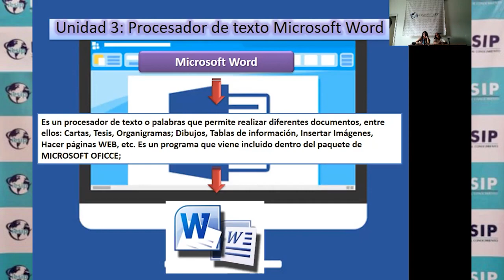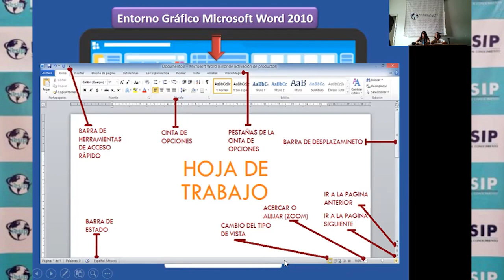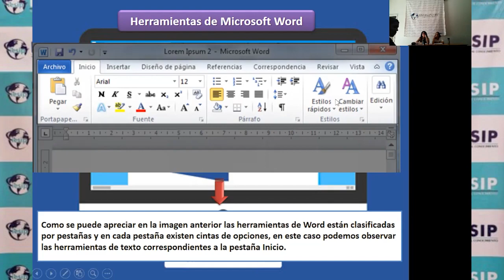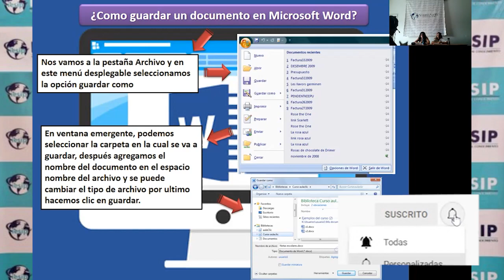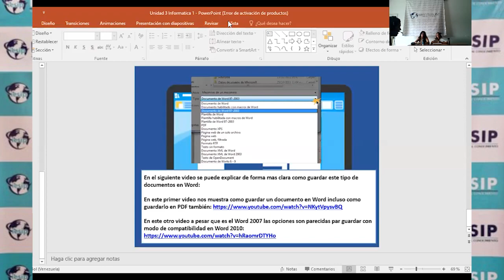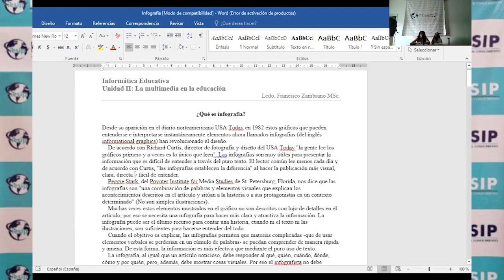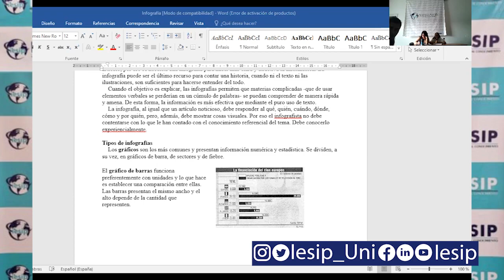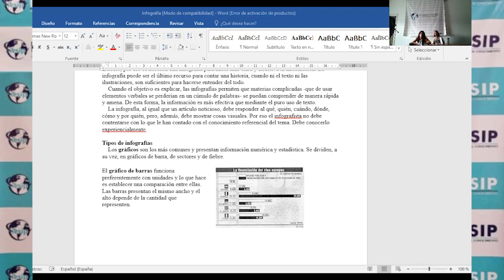|Pregrado| Contaduría Pública - Informática I - MSc. Francisco Zambrano